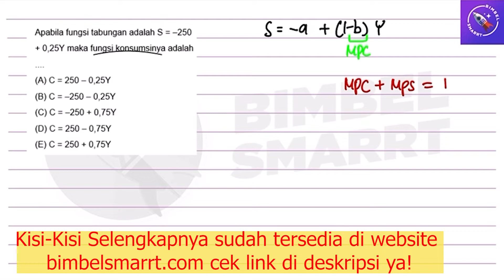Kisi-Kisi Soal Tes Beasiswa OSC 2021 : Ekonomi (1)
untuk akses materi OSC lengkap + BONUS try out

tutorial cara daftar paket persiapan tes Beasiswa OSC Medcom

untuk konsultasi , info dan tanya jawab 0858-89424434 (Whatsapp/line) atau klik